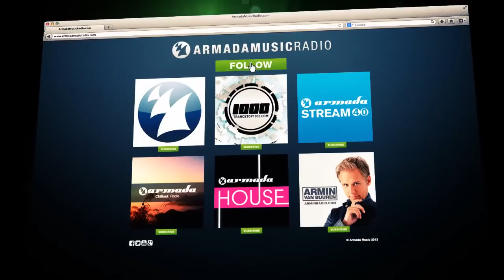York - On The Beach 2013 (York's Uplifting Rework)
In 1999, German producer YORK unlocked the perfect translation of summer. 'On The Beach' was one of his many track to grow out to a classic. 14 years later, it makes its grand return, with a set of remixes that make the summer everlasting.

German producer Torsten Stenzel isn't only the owner of the legendary Planet Love label, he's also the mastermind behind worldwide hits 'The Awakening', 'Farewell To The Moon' and - here it is - 'On The Beach'. He gives it a 2013 upgrade, with 4 impressive

remixes.

His Uplifting Rework stays close to the original sound, but smashes it with a boost of power, melody and production work. Nadim's remix sways to a beach-house type of groove, perfect for long nights.

German producer Marco Torrance plays it tech-house, letting 'On The Beach' ride the dark side of it. Last but not least, there's the full-on trancy remix of York vs Ikerya Project & Digital Elements. Plenty of Beach moments for everyone!